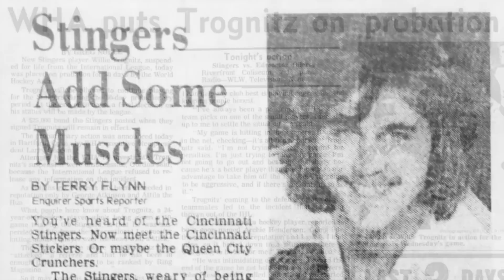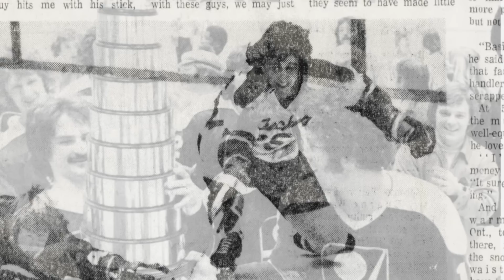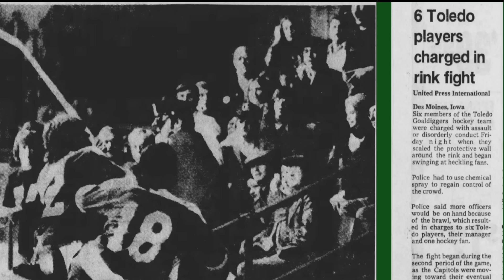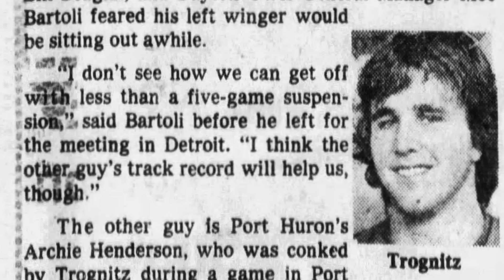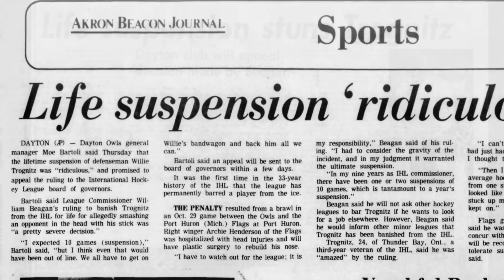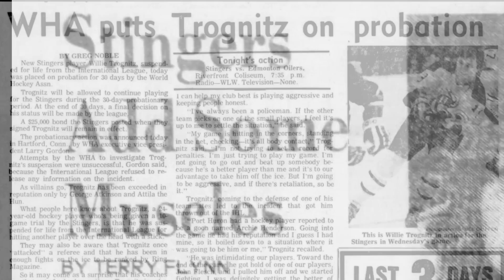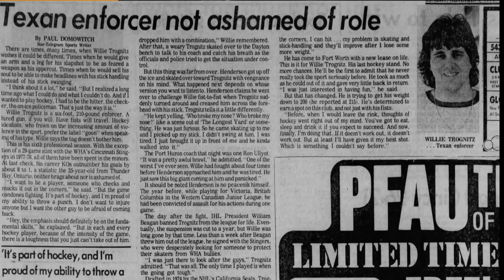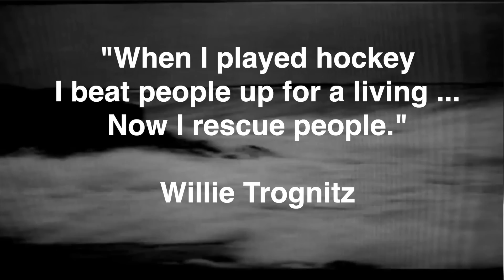From Lifetime Ban to Canadian Hero: "Wild" Willie Trognitz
“Wild” Willie Trognitz once committed an act so violent he received a lifetime ban from a pro hockey league. But in the 1970s that act of mayhem would earn him a promotion AND a major league hockey contract.

He couldn’t skate or stickhandle well, but these skills weren’t necessary for Willie to succeed.  In hockey’s goon era, his mighty and mangled fists were all he needed to achieve his hockey dreams.

But a much more meaningful achievement would come later in life when Willie was honored as a Canadian hero for an extraordinary act of courage.

This is the incredible story of Wild Willie Trognitz – a tale of bloodshed, intimidation and the eventual redemption of one of hockey’s most notorious enforcers.

Willie played in the WHA for the Cincinnati Stingers and was drafted by the NHL California Golden Seals.

Primary Sources:

Sports Illustrated (Peter Gammons)
Hockey Blog in Canada